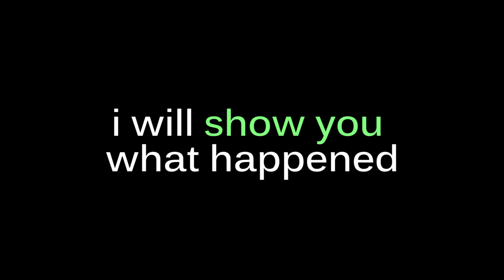update #34:; do not trust flo